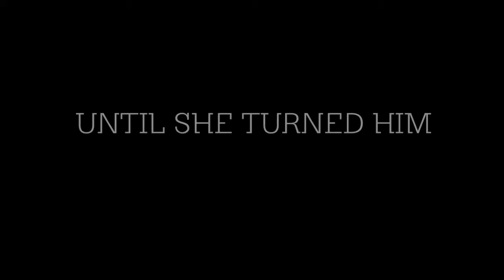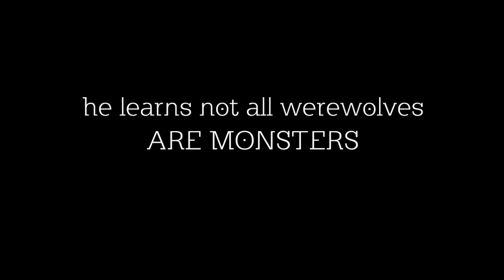The Hunt - Wattpad Trailer